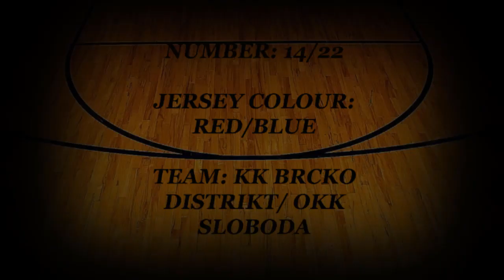Emir Krajinić | Highlights | Season 2020/21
Emir Krajinic
Center
210cm

KK Brcko Distrikt / OKK Sloboda Tuzla
A1 League BiH / Premier League BiH